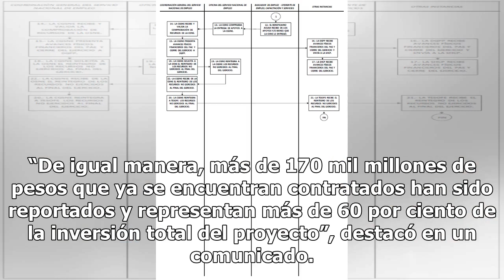El nuevo aeropuerto tiene 31.5% de avance - El Diario de Yucatán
CIUDAD DE MÉXICO (Notimex).— El proyecto del Nuevo Aeropuerto Internacional de México (NAIM) tiene un avance del 31.5 por ciento al mes de julio, informó hoy el Grupo Aeroportuario de la Ciudad de México (GACM). “De igual manera, más de 170 mil millones de pesos que ya se encuentran contratados han ...